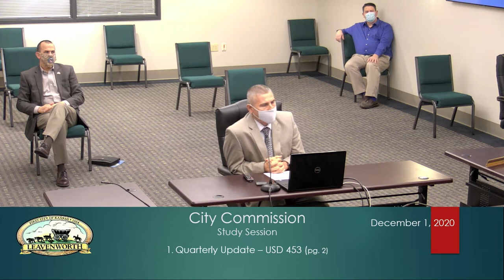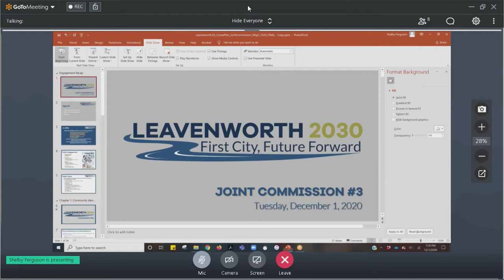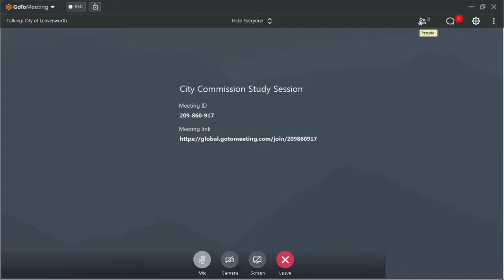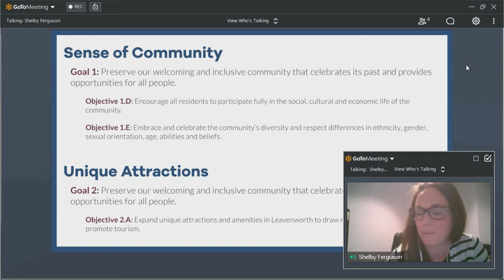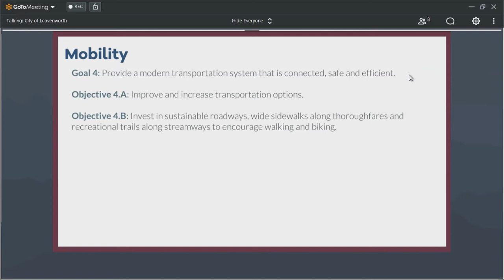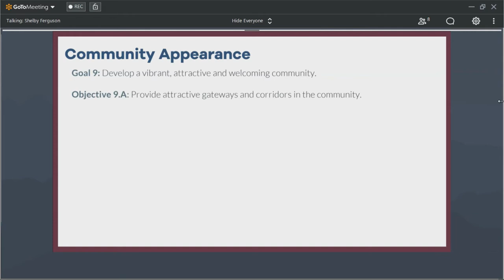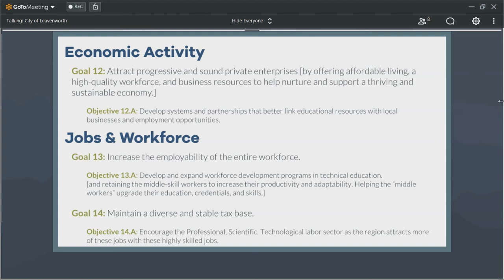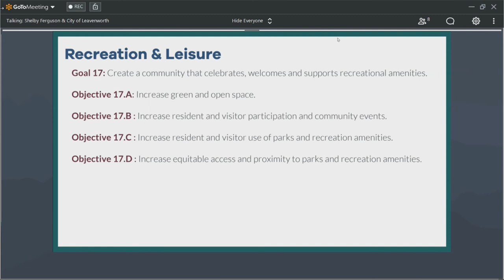Leavenworth City Commission Study Session Dec. 1, 2020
Official meeting for Leavenworth, Kansas, city government.
1:18 Quarterly update from USD 453
21:35 City Commission/City Planning Commission Joint Session (Comprehensive Plan)